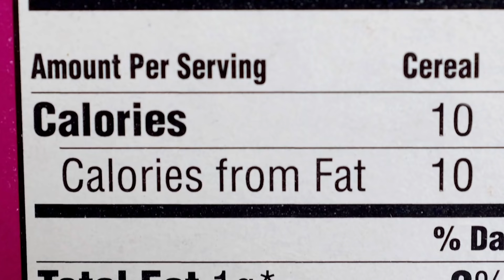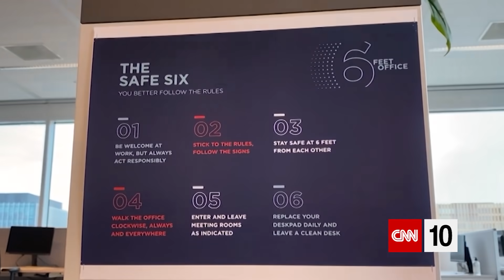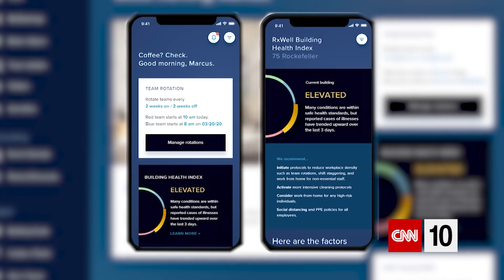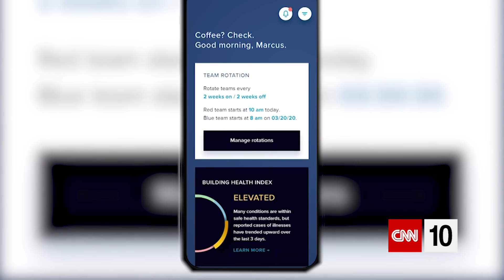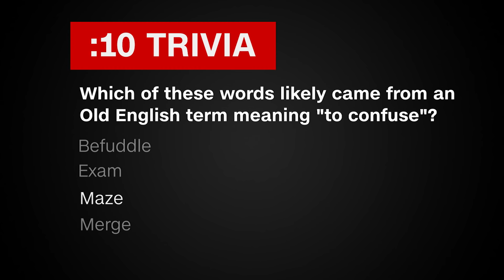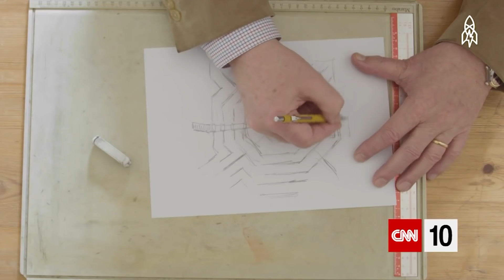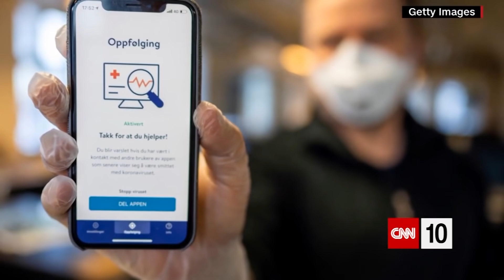Predicting The Hurricane Season | May 22, 2020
On our last show of the week, we're updating you on the status of a pair of storms and telling you what the U.S. government is predicting for the 2020 Atlantic hurricane season. The changing workplace and the amazing work of a maze creator are two of our other topics. And if you've ever wondered if an animal like a donkey could miss its owner, we have your answer.